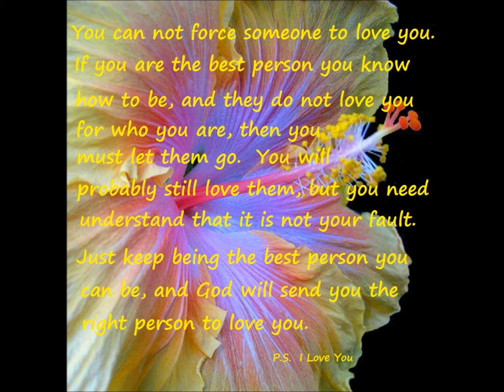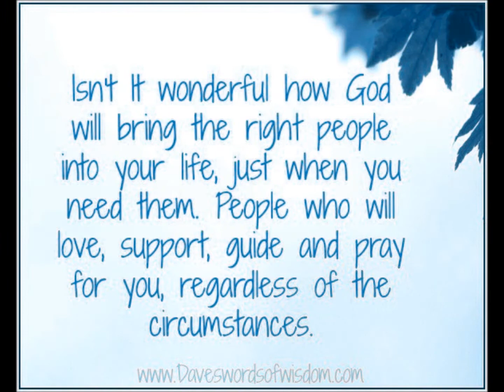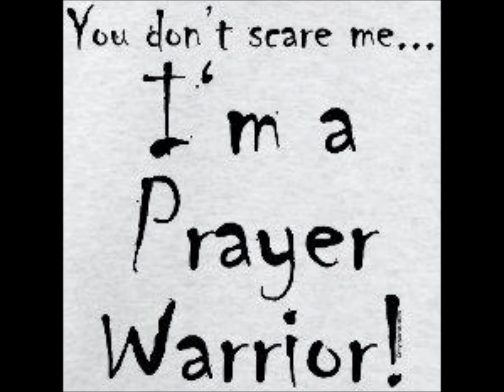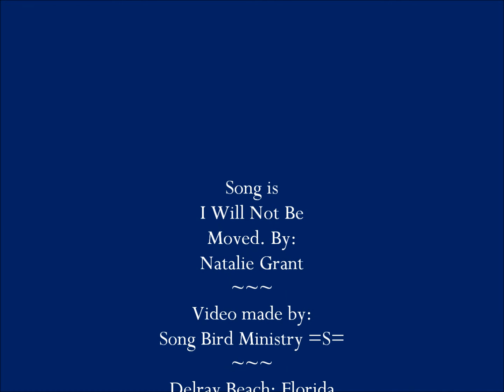Brand New Year - We WILL NOT BE MOVED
In this brand new year, all the promises are coming to pass, we have our spiritual armour on, we are fuego, and calente for the gospel of Yeshua. He is pouring out His Spirit. He has baptized up... Spirit in love with ADONAI ~ YESHUA ~ RUACH HAKODESH...shalom aleikhem = PEACE BE UPON YOU...amen ~~~ selah